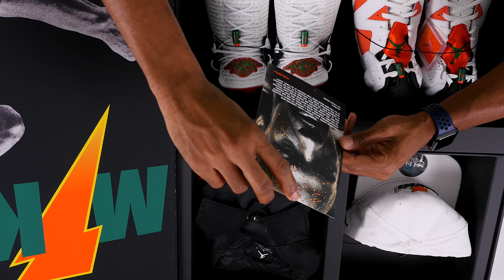UNBOXING: CRAZY Limited JORDAN x Gatorade SNEAKER Collection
I CAN'T BELIEVE JORDAN BRAND SENT ME THIS INSANE SNEAKER COLLECTION!

Starting way back in 1991, Michael Jordan linked with Gatorade to create one of the most memorable campaigns we have ever seen. From the tag line of Be Like Mike, the Jordan Brand and the sports drink company create this collection of sneakers for 2017.

Jacques @Kustoo Slade is a guy that loves sneakers and creates Youtube videos about them as well as other things. This channel has sneaker collections from Nike, Jordan, adidas, Yeezy, Reebok, Under Armour and more. He also does sneaker reviews, sneaker shopping, performance reviews, and sneaker history. He also loves technology, music, and pop culture and often mixes the three with sneaker to create one of the few "sneaker" channels that bridges the gap. supreme xbox one nmd